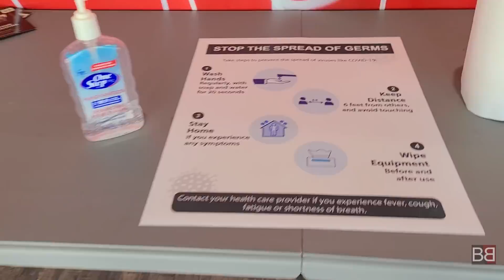How to PREPARE FOR GYM after Corona Virus! VLOG-10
VLOG-10
How to PREPARE FOR GYM after Corona Virus!

Now you can Train with Sunny!

Share your feedback in the comments.

Credit:
Genre : Hip Hop Artist
Kontekst Song : Buddha